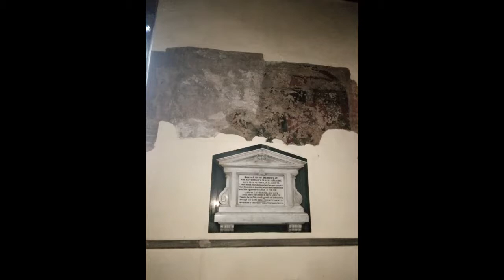St. Laurence Church Winslow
A short film of st.laurence church winslow